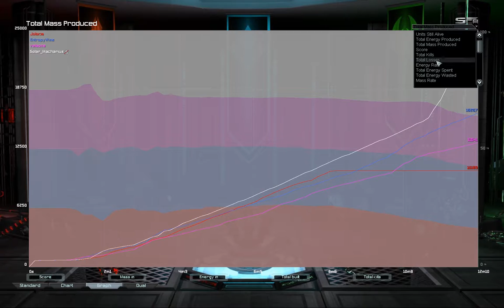Defected Scout at 2:51 | Supreme Commander Forged Alliance Forever